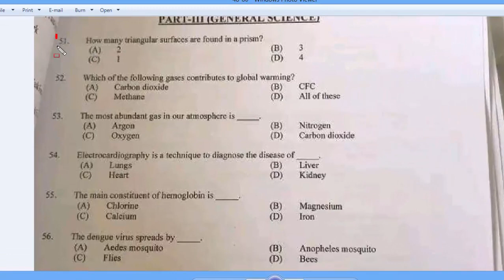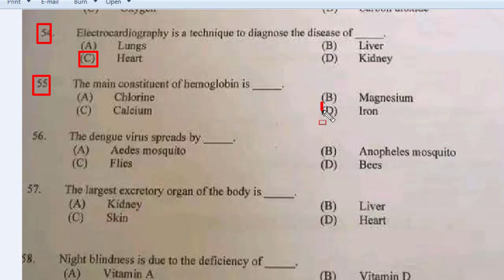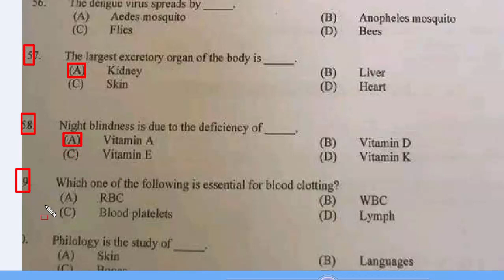Sindh University : Entry Test 30-10-2022 : Sindh University Entry Test dated 30-10-2022 Part - 03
Synonyms of Reckless: لاپرواہmeritoriousقابل تحسین:  marvelous: شاندار : l Amer. LlBriti
Synonyms of fedility :  مخلص
Synonyms of cruel : ظالم
Synonyms of Rescue:
Synonyms of unite.
Antonyms of factitious نقلی
Synonyms of arrogant مغرور
Synonyms of guilty مجرم
Synonyms of aware
Synonyms of validate توثیق
Millennium ہزار سالہ
Hindrance روکاوٹ
i reiterated i don't care about the job:
He asked me, "What time will the sun set tomorrow"
i have forgotten to bring my lunch with me he said
the teacher said tell me students what have you learnt from the lectures this week
he said to me can you do these sums for me
i am envious of them
he confided me.
I am good tennis.
As me, I am happy to lend you hand.
do you usually go out saturday evening
they are not meeting us passive voice
a lion does not eat grass however hungry he may be: to passive voice
why did you disobey your parents
the pilot landed the plane safely
which of the following vice chancellors of sindh university is burried at the main campus of sindh university jamshoro
Lieutenant General Sarfraz Soomro was martyred during in Balochistan
First female justice of supreme court of Pakistan
which of the following gases contributes to the global warming.
the main constituent of hemoglobin is: mcqs
the largest excretory organ of the body
which one of the following is essential for blood clothing: (RBC, WBC, Blood platelets, Lymph)
philology is the study of: mcqs